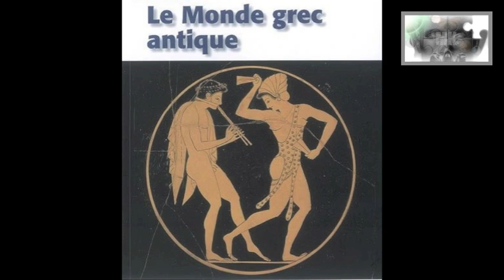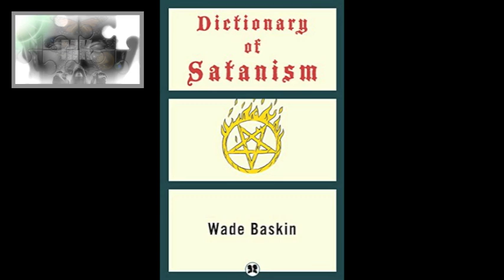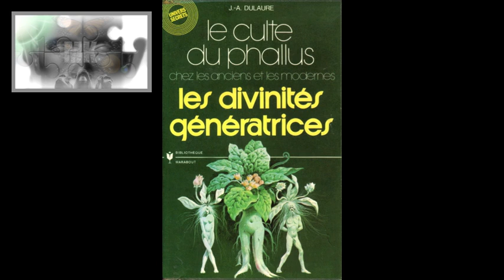Comprendre les sociétés secrètes modernes à la lumière des cultes à Mystères - Dionysos/Bacchus